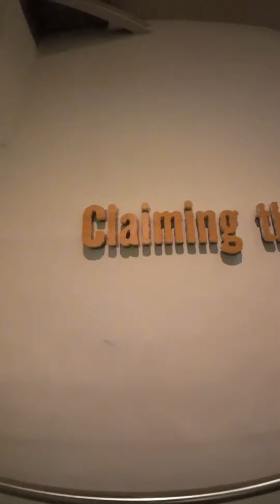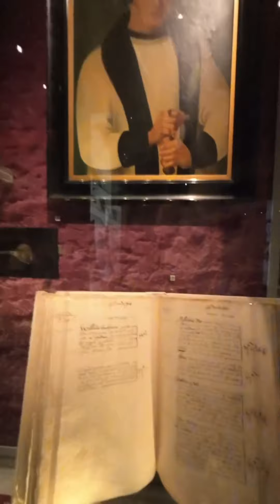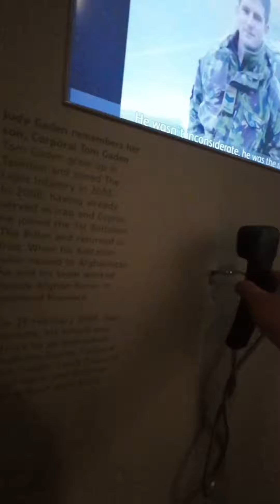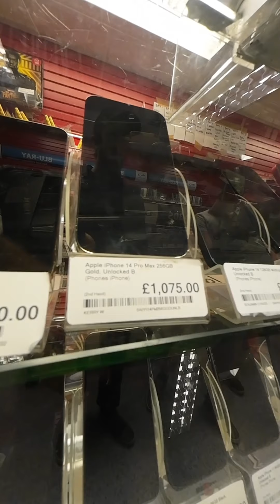Taunton England 🇬🇧🇬🇧🇬🇧 tamang gala lang ang mga butcher 💜